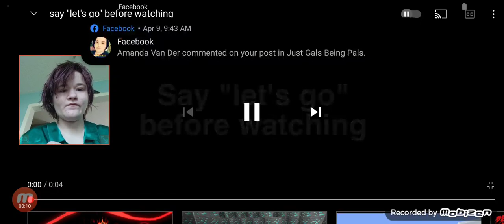I'm a what?